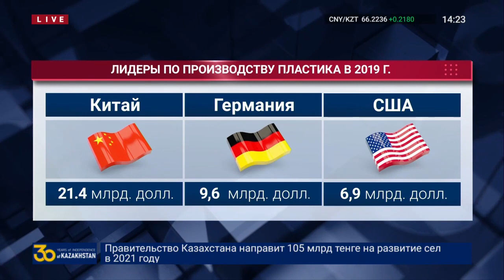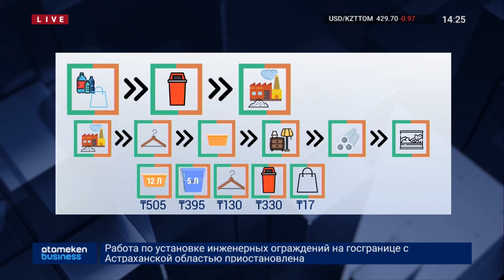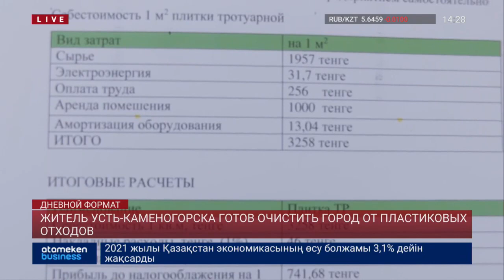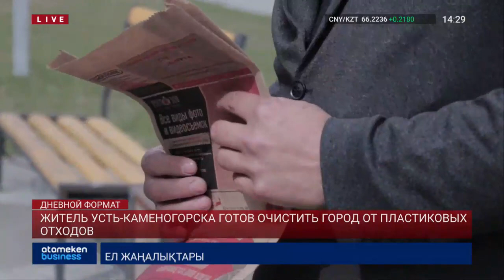ПЕРЕРАБОТКА ПЛАСТИКА УГРОЗА ДЛЯ НЕФТИ? НАСКОЛЬКО РЕАЛЬНА ТАКАЯ ПЕРСПЕКТИВА?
WOOD MACKENZIE: СПРОС НА НЕФТЬ ПОДОРВУТ ПЕРЕХОД НА ЭЛЕКТРОМОБИЛИ И ПЕРЕРАБОТКА ПЛАСТИКА

Пока Правительство Казахстана определяется с прогнозом  цен на нефть, само черное золото скоро может быть не востребовано. Подорвать спрос могут стремительный переход на электромобили и сильное ускорение переработки пластика. Об этом сообщает сайт Vtimes, ссылаясь на новый отчет консалтинговой компании Wood Mackenzie. Аналитики компании заявляют о катастрофических последствиях для мирового финансового сектора, если жители планеты будут сокращать выбросы углекислого газа, следуя положениям Парижского соглашения. Напомним, в документе заявляли об удержании роста среднемировой температуры «намного ниже» двух градусов. Падение же спроса на нефть прогнозируется уже на конец 2023 года.

Кайратгали Хайрулла - Управляющий директор по стратегическим вопросам ТОО «Оператор РОП»
Петр Шарапаев - Исполнительный директор ТОО «Радуга»
Асылбек Жакиев - Председатель Совета Развития Стратегических Партнерств в Нефтегазовой Отрасли